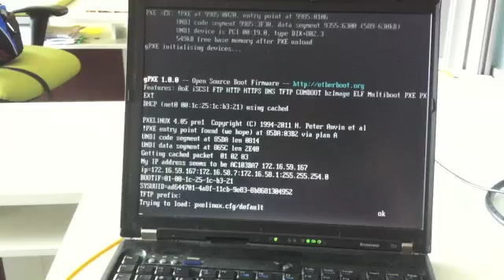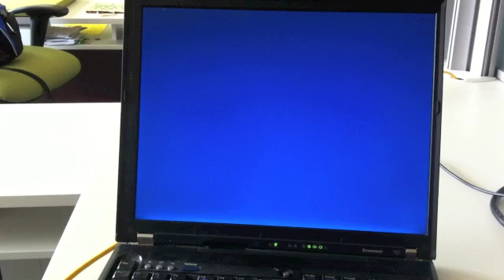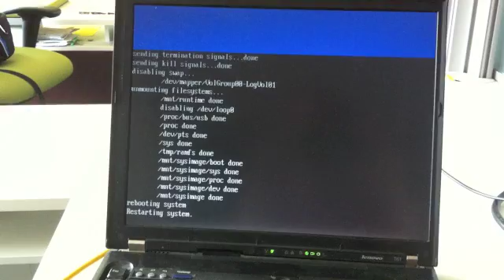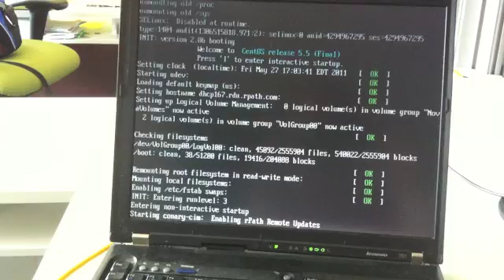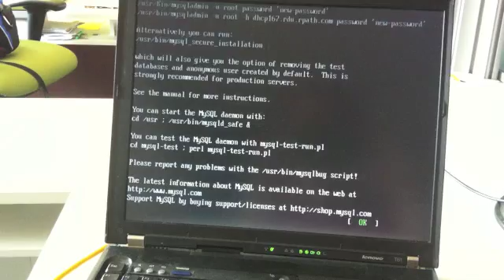OpenStack Appliance 5 minutes to deploy on Thinkpad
Pointless video that demonstrates a bare-metal installation of an OpenStack Compute Appliance on an IBM Thinkpad in under 5 minutes. The real point is that the ISO image of this appliance is built automatically from the latest OpenStack source code plus the CentOS base OS and dependent packages in less than 10 minutes. This enables continuous integration and testing of OpenStack development builds.